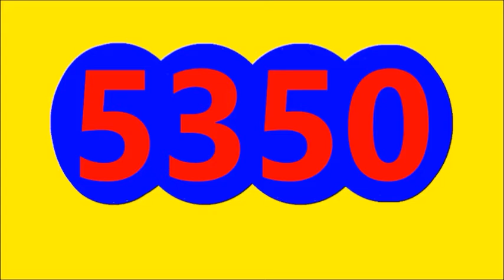RESULTADOS SORTEOS DE LOTERIAS Y CHANCES DE HOY VIERNES 27 DE MAYO DEL 2022